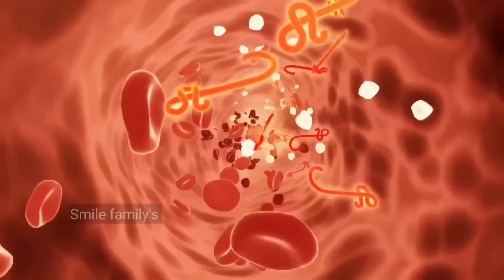लाखो की दवाई 😱फेल है इस टुकड़े के आगे, धरती का अमृत है अगर कहीं मिल जाए इसका एक टुकड़ा तो छोड़ना मत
वन गोभी, jangali gobhi, जंगली गोभी, Disclaimer: इस चैनल में बताई गई सभी जानकारी प्राचीन आयुर्वेद ग्रंथों तथा सालों से चली आई और हमारी दादी नानियों के द्वारा उपयोग की जाने वाले नुस्खों पर आधारित है. यह भी सही है कि हर एक का शरीर एक दुसरे से अलग होता है और तासीर अलग होती है सभी वनस्पति सभी के लिए लाभदायक साबित नहीं होती इसलिए किसी भी वनस्पति का का प्रयोग आप अपने संयम से करें तथा किसी पेड़-पौधे के प्रयोग से पहले किसी चिकित्सक या किसी जानकार की सलाह जरूर लें. हमारे द्वारा बताई गई किसी भी जानकारी से किसी को किसी भी प्रकार की कोई परेशानी होती है तो इसका जिम्मेदार हमारा चैनल या हम नहीं होंगे//